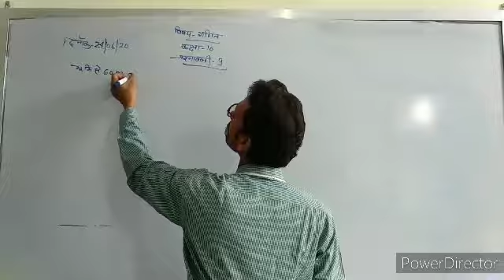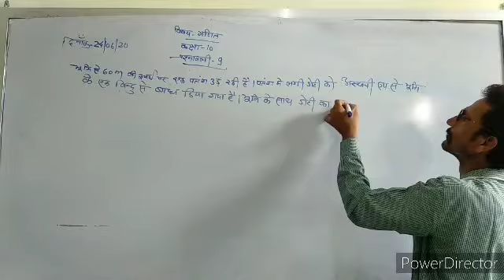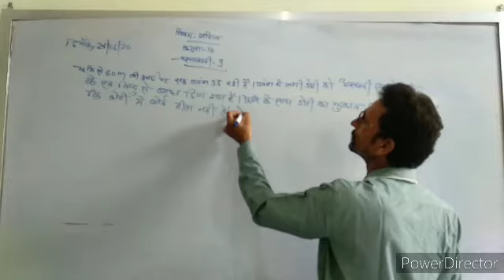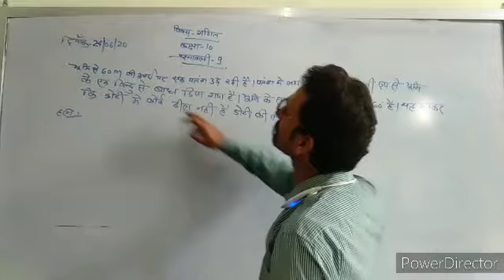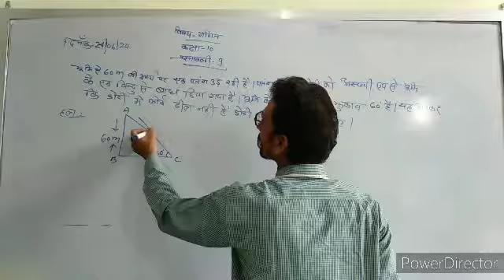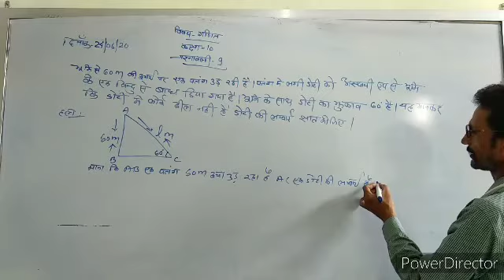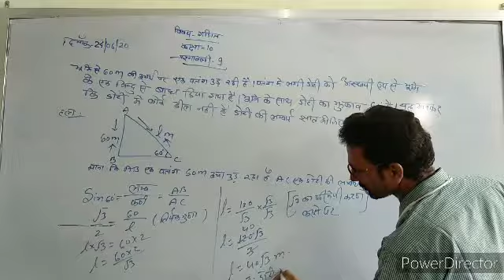Er.Abhishek Sen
10th math